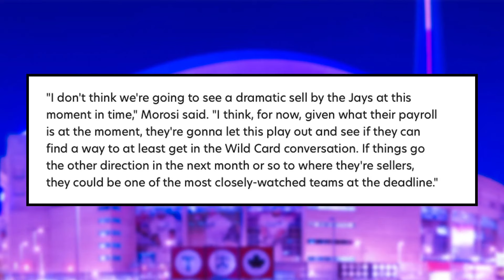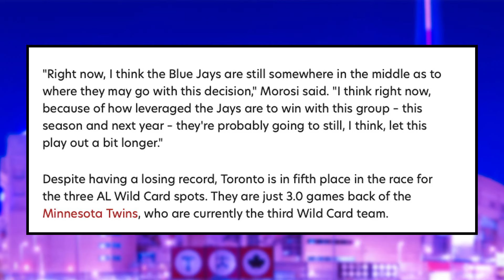MAJOR Jays Trade Update... Reporter Reveals Jays Trade Deadline Plan | Toronto Blue Jays News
Nick Gosse and Peter Vryonis break down a major Toronto Blue Jays trade update that includes insiders revealing what their plan will be at the upcoming deadline, as well as discuss which players could be on the way out of Toronto.